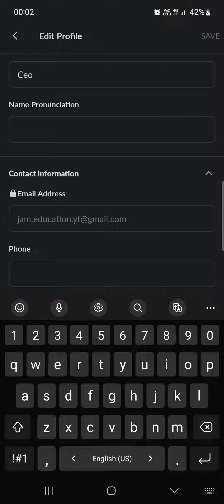How To Add Phone Number On Slack?